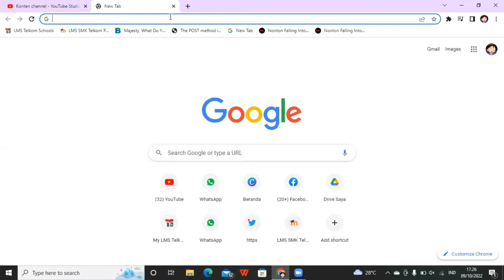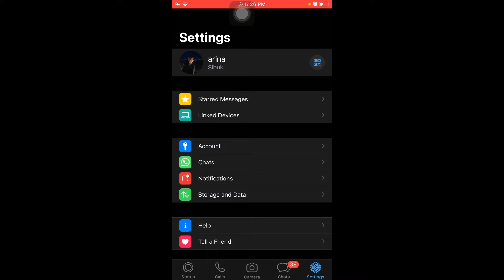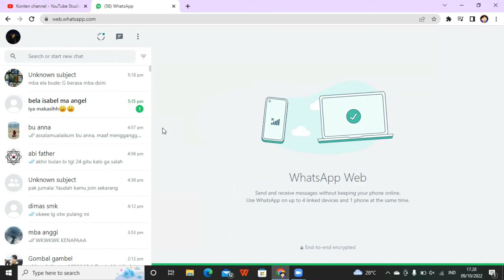TUTORIAL MEMBUKA WEB WHATSAPP DI LAPTOP/KOMPUTER